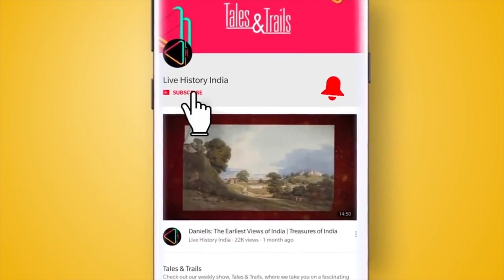Thrissur's Palace & the Story it Tells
A small palace in Thrissur in Kerala tells the story of how this city transformed into an important hub of business and culture in the 18th century.. there was one man behind it. Catch his story in this episode of History Daily.

Kerala festivals,  Tourism,  Pooram, History, Vlogs